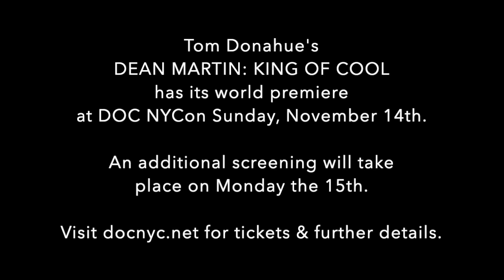Filmwax TV: Tom Donahue (DEAN MARTIN: KING OF COOL)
Filmmaker Tom Donahue ("This Changes Everything", "Casting By") returns to FIlmwax to discuss his latest documentary, "Dean Martin: King of Cool". Dean Martin had a laid-back charm that made him successful in everything from big-screen comedies to television variety shows to live acts in Las Vegas. Donahue's film explores Martin’s varied career, including his complicated relationships with Jerry Lewis, Frank Sinatra, Sammy Davis Jr, and others. We hear from admirers such as critic Gerald Early, actor Jon Hamm, and Hip-Hop artist RZA who testify to Martin’s enduring mystique.  it has its world premiere at DOC NYC on Sunday, November 14th. There will be an encore screening on Monday the 15th at the IFC Center.

00:00 - 00:05 - Intro
00:06 - 26:18 - Interview
26:19 - 26:43 - Outro